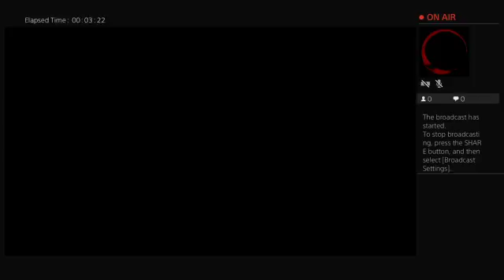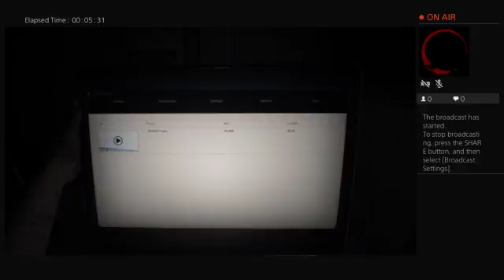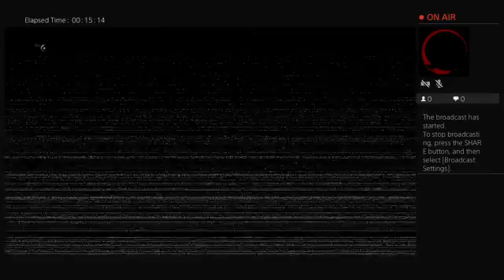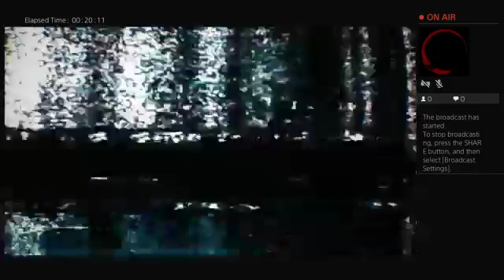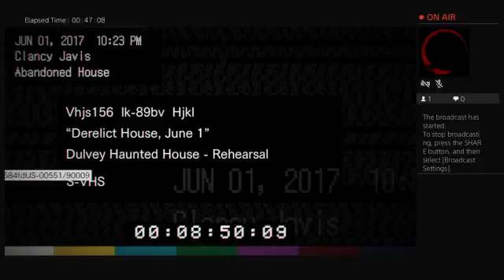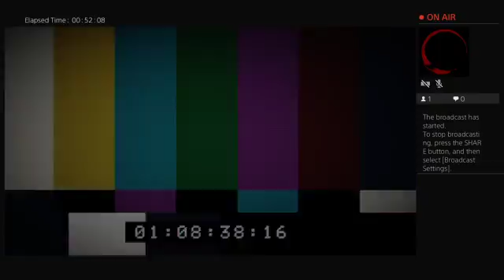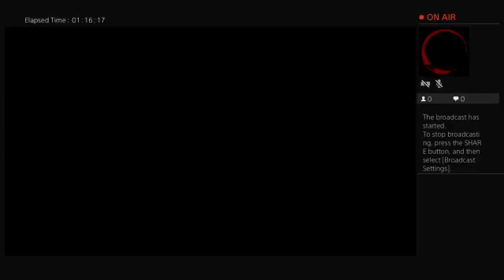Resident Evil Part 1ー (これ兄)